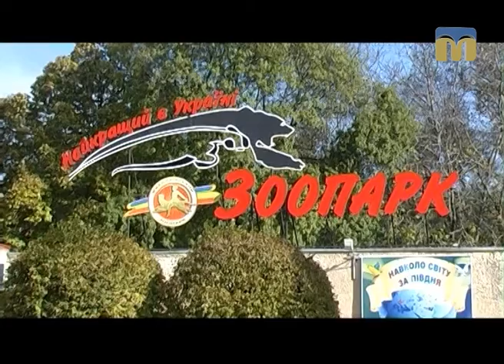Планета ZOO. Догляд за акваріумом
Секрети догляду за акваріумами в Миколаївському зоопарку розкриває рубрика “Планета ZOO”.